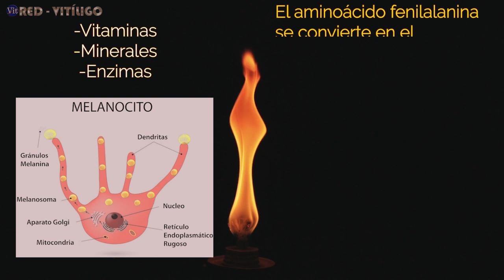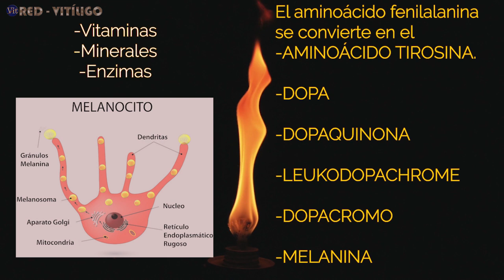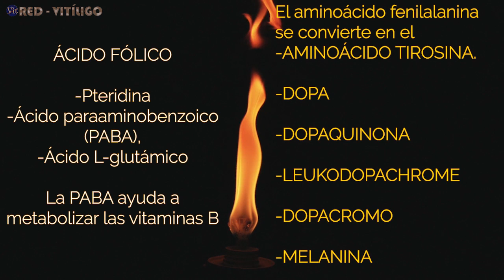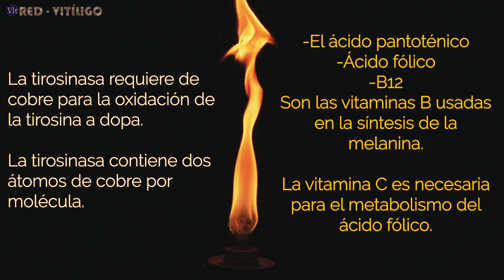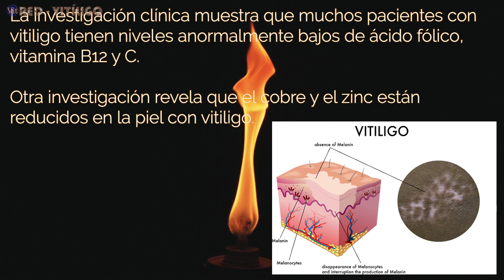COMO SE PRODUCE EL PIGMENTO DE LA PIEL -SÍNTESIS DE LA MELANINA-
Este video trata sobre el proceso que lleva nuestro cuerpo para desarrollar y  producir la melanina de la piel, para así poder ayudarlo en la producción de la misma, sobre todo nosotros los que tenemos vitiligo (parches o manchas blancas en la piel).

Descargo de responsabilidad:
Red-Vitíligo recomienda hacer la visita a un Dermatólogo o Especialista con conocimiento o familiarizado en este padecimiento antes de optar y/o emplear cualquiera de los tratamientos o consejos de los que se habla en este canal, ya que muchos de ellos necesitan de una supervisión médica.
Consulte con su médico antes de usar cualquiera de estos consejos o tratamientos.